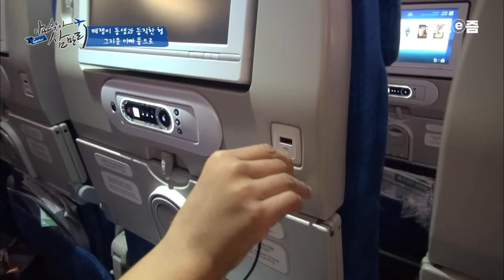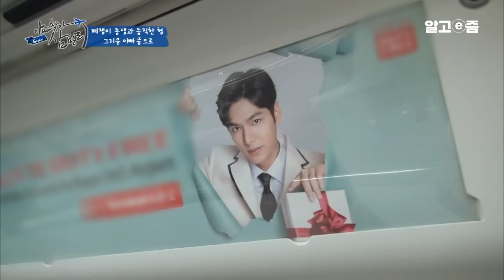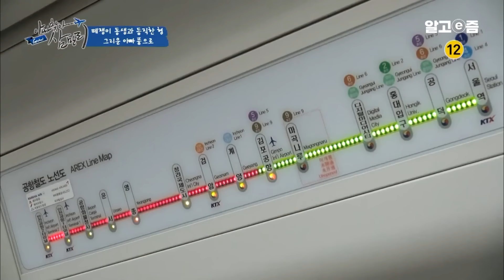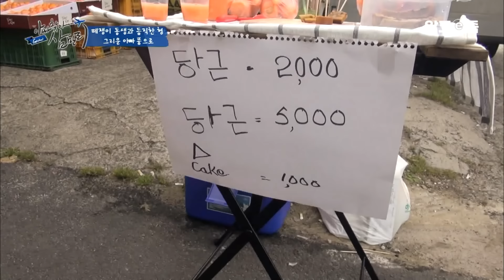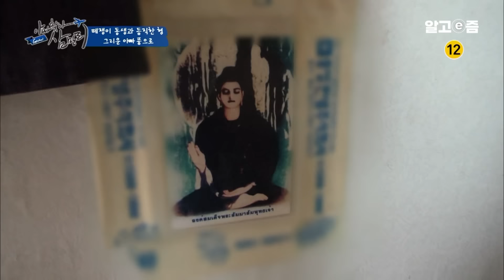‘아빠 찾아 삼만리 최초 분노의 재회?” 3년간 그리워하다 한국에 있는 아빠를 만나러 미얀마에서 온 가족들. 근데 아빠 방에서 술과 담배가 발견되었다?│아빠 찾아 삼만리│알고e즘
제주도 당근 농장에서 일하는 미얀마에서 온 아빠 흐라모 씨(36). 농장의 유일한 외국인 근로자이자 직원인 아빠는 성실하고 부지런하기로 소문난  일꾼이라고... 매일 아침 온 동네를 돌며 아침 인사를 건네는 바람에 동네에서 아빠를 모르면 간첩이라고 하는데... 한편, 고향 미얀마에서는 아빠가 보내 준 돈을 알뜰살뜰 모아 작은 땅을 사서 농사를 짓고 있는 아내 딴다툰(39)과 태어나 딱 한 달만 아빠와 함께한 둘째 다캉세(3), 어린 동생을 아빠처럼 돌보고 있는 첫째 엘레나(11)가 살고 있다. 힘든 이별의 시간을 견디고 나면, 함께 모여 행복하게 살 수 있을 거란 희망으로 가족들은 하루하루를 견디며 살고 있다는데..

우리 당근이 최고예요! 꿈 많은 아빠 흐라모 씨

농사를 짓는 게 꿈이라는 아빠 흐라모 씨는 농사지을 땅을 사기 위해 한국행을 결심했다. 아내의 전폭적인 지원으로 한국어 공부를 하고, 한국에 온 지 3년이 넘은 지금, 그는 성실하기로 소문이 자자하다는데... 트랙터에, 지게차 운전에 용접까지~ 못하는 게 없는 만능 일꾼 흐라모 씨. 재배하고 있는 농장 당근에 대해 사랑과 자부심도 남다르다는데... 훗날 미얀마로 돌아가면 당근 농사를 짓고 싶다는 그는 당근 주스에 당근 빵에, 당근으로 할 수 있는 모든 것들을 연구 중이라고 하는데... 드디어, 홀로 연구하던 당근 빵의 시식회를 하던 날! 과연 사람들의 반응은?

어디에서나 당차고 씩씩한 미얀마 가족!

미얀마의 옛 수도 양곤에서 차로 10시간을 달려야 나타나는 시골 마을 에이야워디. 그곳에는 아이들 키우랴, 농사일하랴, 생선장사까지~! 쉴 새 없이 움직이는 아내와, 엔지니어가 꿈인 첫째 엘레나, 형 바라기 둘째 다캉세가 살고 있다. 서로를 그리워하며 힘겨운 이별의 시간을 묵묵히 견뎌내는 가족들에게 한국행 티켓이 도착하고, 형제는 아빠를 만날 기회를 얻게 된다.

그.런.데~!! 한국으로 떠나는 당일, 집안에는 묘한 기류가 흐르고, 엄마의 역정과 엘레나의 울음소리가 담장을 넘는데... 한국행 비행기를 타지 못할 수도 있는 절체절명의 순간~!! 형제에게는 무슨 일이 생긴 걸까?

그리고 형제는 과연 아빠를 만나러 갈 수 있는 것일까?
📺방송정보
📌프로그램명: 아빠 찾아 삼만리 - 떼쟁이 동생과 듬직한 형, 그리운 아빠 품으로